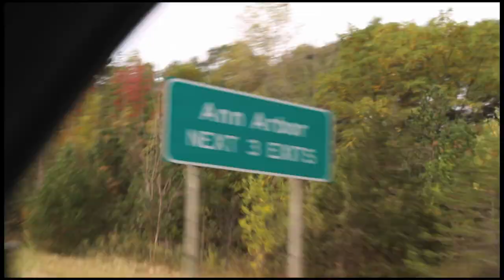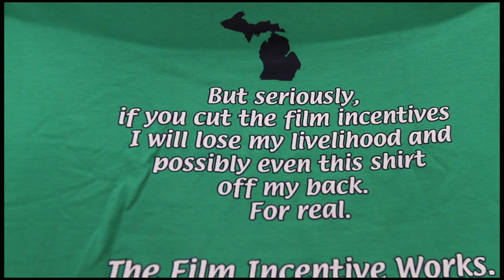High Five For Film Incentives - FULL VERSION HD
A road trip of epic proportions. to share your story...